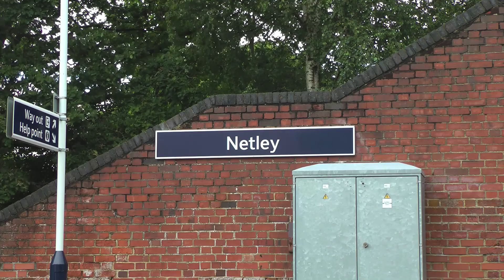44932 - The Royal Wessex 05-07-14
The Royal Wessex on the 5th July 2014 was originally due to be hauled by two of Oliver Bulleid's 'Pacifics', West Country class 34046 'Braunton' and Battle of Britain class 34067 'Tangmere'. With both 'Braunton' and 'Tangmere' both unavailable, it was down to LMS 5MT 44932 to haul the railtour from Three Bridges to Weymouth via Hamble.

We start this video at Netley, and just a couple of minutes after it's booked time of 09:44, the class 5 accelerates past the large crowd who had gathered to see the first steam hauled railtour to pass through Netley in 7 years (the last excursion being in July 2007 behind BR 'Standard' 4MT 76079).

After briefly looking at 44932 while it was sat at Northam Junction taking water, we next catch up with the tour just a mile further down the line as it passes straight through Southampton Central.

Having been dragged back to Eastleigh by the Swanage Railway's class 33, 44932 was left to take the railtour back to Three Bridges via the Hedge End line, and we start the return as the railtour approaches Hedge End.

With water being taken at Botley, there was just enough time to reach Outlands Lane - it's just a shame half of Botley turned up to see the 5MT depart at the last second, and as such the audio has to be cut short.